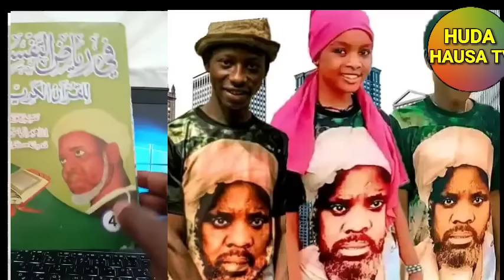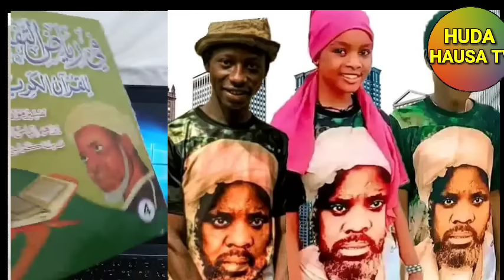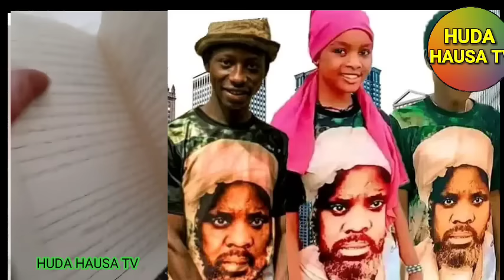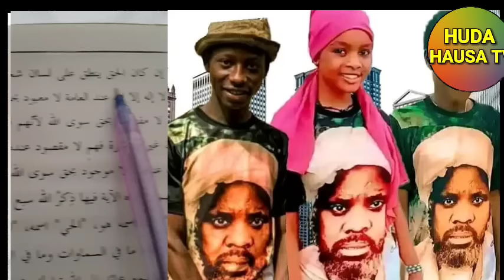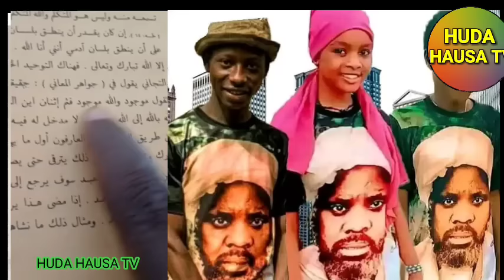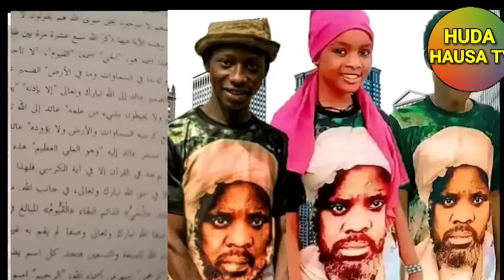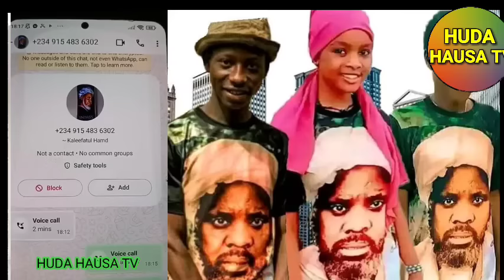ALLAH YANA ZAMA BAWA CIKIN DARIQA SHEIKH SANI RABIU ALKANAWI